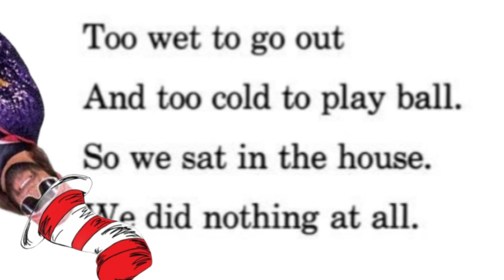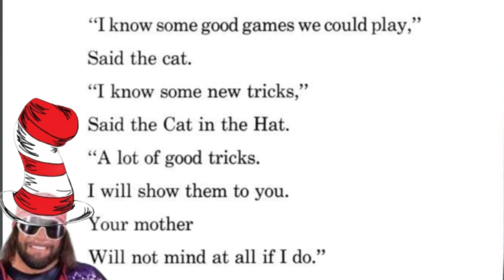Macho Man Reads: Dr. Seuss' The Cat In the Hat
Today Randy returns to form, and some beloved Dr. Seuss material in the form of a couple passages from The Cat In the Hat!

 Thank you for your time, I truly appreciate it; because it's an irreplaceable commodity- Etep

  The Guinea Pig Collective

If you want to know more about my bad ass and beautiful guest on Episode 119 of Going In Raw​, Miss Jennifer Thomas, here's where you can do so: